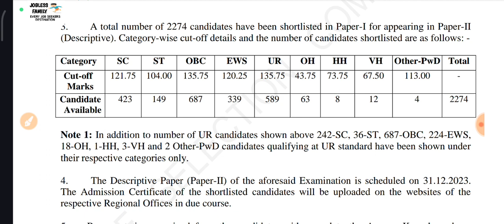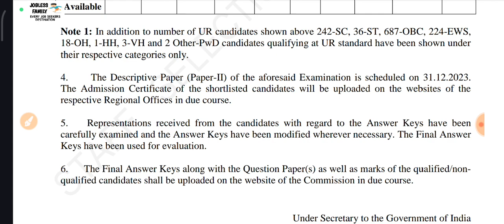SSC JHT 2023 Tire 1 Result Declared||Jobless Family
Hi,

ssc jht result kab aayega
ssc jht result 2022
ssc jht result date 2022
ssc jht result 2023
ssc jht
ssc jht cut off
ssc junior hindi translator paper 1 result out
ssc jht 2022 paper 1 result
ssc jht 2022 paper 1 result out
ssc jht paper 1 result update
ssc jht result 2022 out
ssc jht result date
how to check ssc jht result 2023
ssc jht result kaise check kare
ssc jht result 2020
ssc junior hindi translator
ssc jht paper 1 cut off
ssc jht paper 1 ka result
jht cut off
ssc jht paper 1 result and cut off
ssc
ssc jht eligibility
ssc jht 2022
ssc junior hindi translator result 2023
ssc adda247
jht cut off 2022
ssc junior hindi translator vacancy 2022
ssc junior hindi translator vacancy 2023
gradeup ssc
gradeup
ssc adda
senior hindi translator
junior hindi translator
ssc junior translator 2022
ssc sht
ssc junior hindi translator result out
ssc junior hindi translator 2022 result out
ssc junior hindi translator result 2022
ssc jht selected
ssc jht paper i result 2022 declared
ssc jht preparation
ssc jht sht result
ssc sht result kab aayega
ssc jht mains preparation 2023
ssc junior hindi translator result kab aayega
ssc sht result
ssc sht result 2023
ssc jht mains preparation
ssc senior hindi translator result
ssc jht mains
ssc sht mains ki taiyari kaise kare
ssc junior hindi translator result
ssc jht 2023 result kaise check kare
ssc sht result kaise check kare
ssc sht 2023 result kaise download kare
ssc sht 2023 result
ssc jht sht result 2023 kaise check kare
ssc jht 2023 result
ssc jht sht 2023
ssc jht sht result 2023
how to check ssc sht result 2023
ssc translator examination
1st step after ssc jht sht result
ssc jht/sht 2020 result
analysis of ssc jht 2020 result
senior translation officer
niraj singh video of translation
1st step candidates should take after ssc result
result out hone ke baad candidates ko kya krna chahiye.
junior translation officer
kaisa raha ssc jht 2020 ka result
translator examination in ssc
ssc result analysis
pdf page 4
var isindia =
staff selection commission
qualified candidates list 5
ssc jht 2019 paper ii examination
result
translator exams
embibe ssc
abhinav singh
byjus ssc
jht result
details related
june 16
steps provided
977 candidates
roll number
online translation class
how to translate
ssc jht 2023